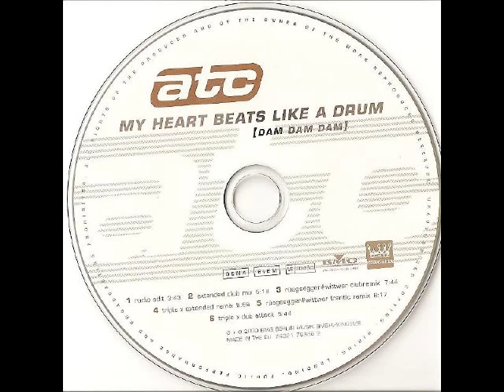ATC - My Heart beats like a drum (Rüegsegger wittwer frantic remix)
Trance, Germany. 2000
Originalmente, un tema eurohouse bastante pasteloso tipico de la época (de los que me encantan ;). Aquí la pista 5 del single que combierte la canción en un trance sorpredentemente cañero dado el material original.